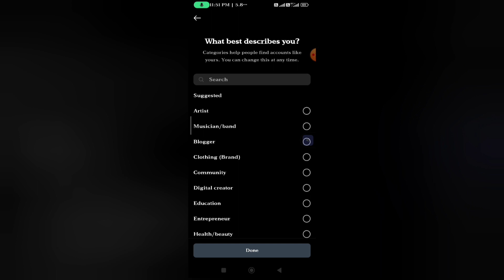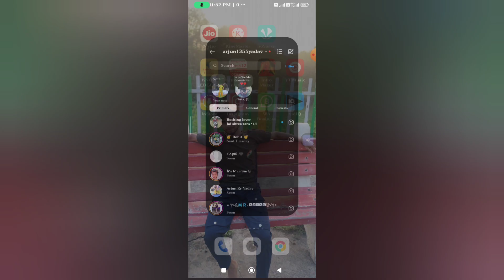Instagram chat hide kaise kare|Instagram chat per lock kaise lagaen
•Aaj ke is video me ham batane vale hai ki
instagram chat par lock kaise lagaye

•video acchi lagi to video ko like 👍

•kyunki is channel per is tarah ke video समय-समय per aate rahte hain 😀😀
your Queries 👇...

instagram par chat hide kaise kare
instagram me chat hide kaise kare
chat lock
instagram message ko kaise chhupaye

instagram chat par lock kaise lagate hai